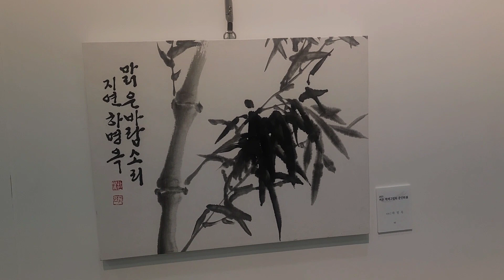일상의 여유 여은 김윤희 선생과 제자들이 참여한 여은 먹색문인화전에 다녀왔습니다. 정성이 듬뿍 담긴 멎진 작품 감상했습니다.